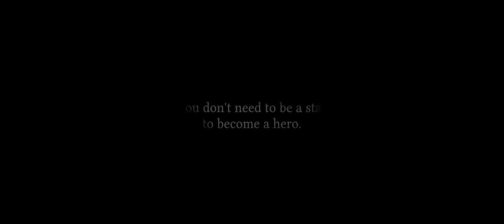Marilyn Fan - The Movie TRAILER (Marilyn Monroe Lookalike Babsy Artner)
MARILYN FAN - The Movie is a mystery thriller short film by actress/Marilyn Monroe Lookalike Babsy Artner.